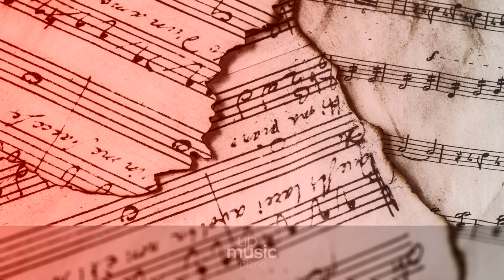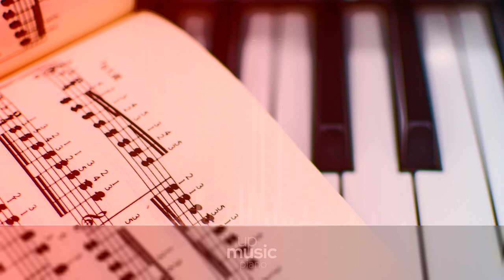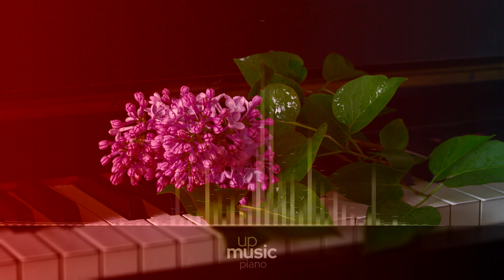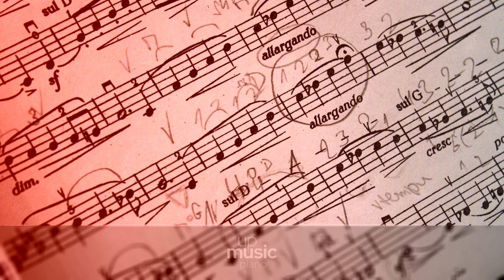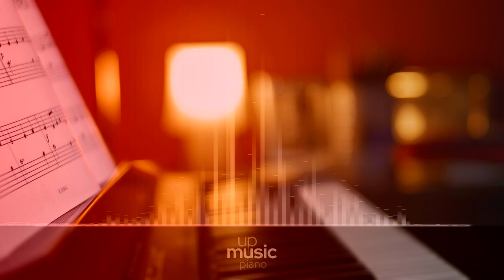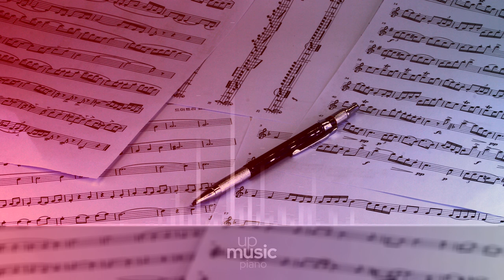Ballade no. 4 op. 52, by Vadim Chaimovich ∙ upmusic ∙ piano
Chopin Ballade no. 4, Op. 52

Frédéric Chopin composed his fourth Ballade, Op. 52, in 1842 in Paris. He dedicated it to Baroness Rothschild, who had invited him to play in her residence and introduced him to the Paris aristocracy. According to Schumann, this Ballade was inspired by Mickiewicz's poem 'The Three Budrys'. Chopin may be said to be the creator of the Ballade as a distinct genre, inspiring many musicians (such as Liszt and Brahms) to write their own Ballades. Though the pieces seem to be entirely different between them, analysts have shown that the Ballades share a number of traits, like a mirror reexposition (where the order of the first and second themes are inverted), and the so called ballade meter (a 6/8 or 6/4 meter). A distinguishing feature of this Ballade is its contrapuntal nature, which sets it aside from the others. Of the four, it is considered by many pianists to be the most difficult, technically and musically.

Difficulty Level: hard
Average Duration: 11min
Composer: Frédéric Chopin
Form: Ballade
Key: F Minor
Instrument: Piano
Period: Romantic